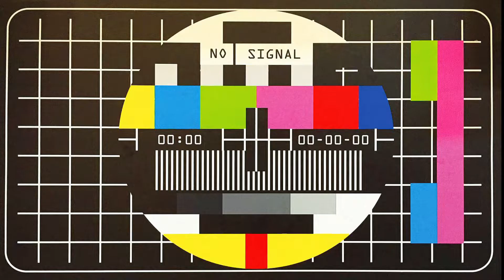Faruk V | Çelik Üretiyoruz #8 | Modlu Minecraft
Azelza'nın yapmış olduğu yerli mod paketimiz Minecraft 1.16 mod paketi Faruk V ile karşınızdayım.